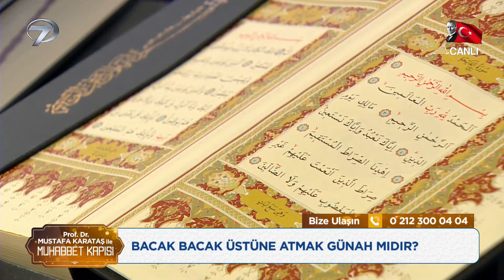Merdiven Altından Geçmek Uğursuzluk Getirir Mi? | Prof. Dr. Mustafa Karataş ile Muhabbet Kapısı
Merdiven Altından Geçmek Uğursuzluk Getirir Mi?